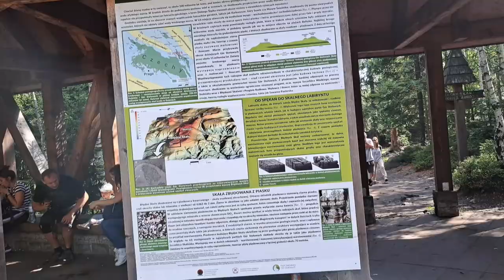ЛАБІРИНТИ В СКАЛАХ. Столові гори. Польша. 26.08.22